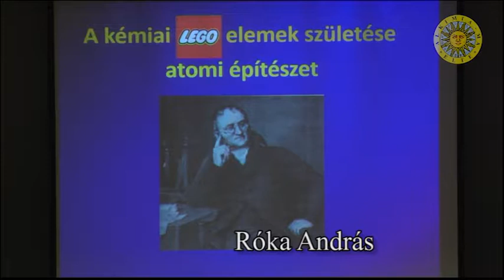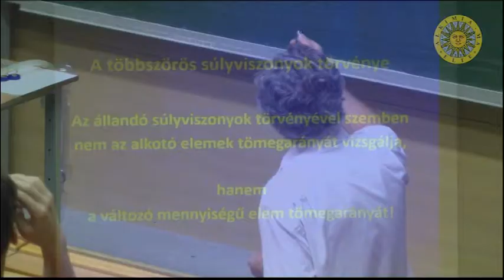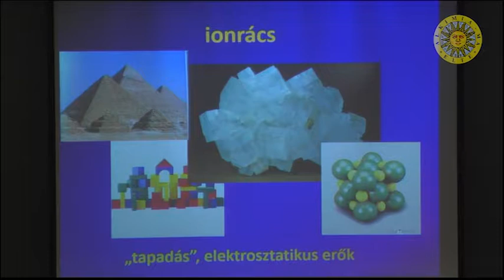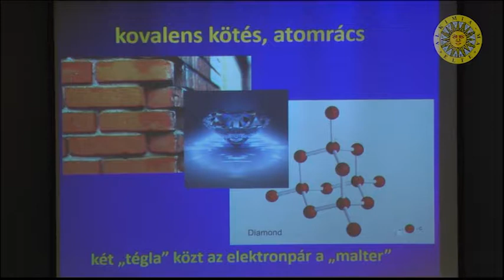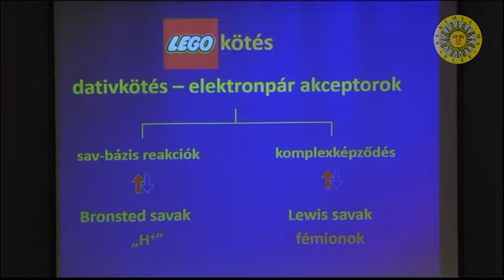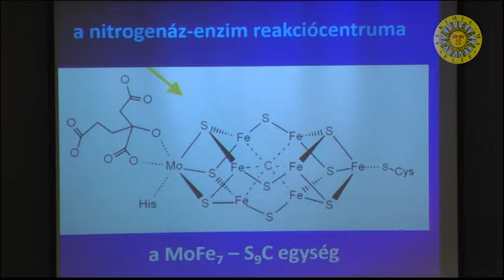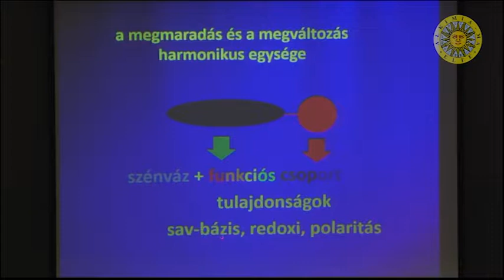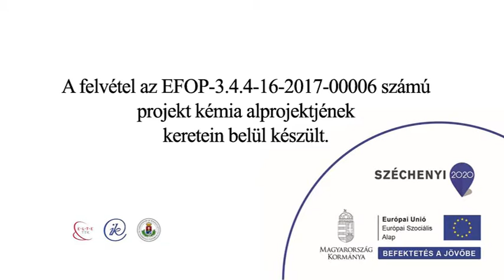Róka András kísérletei (Alkímia ma 2018.11.08.)